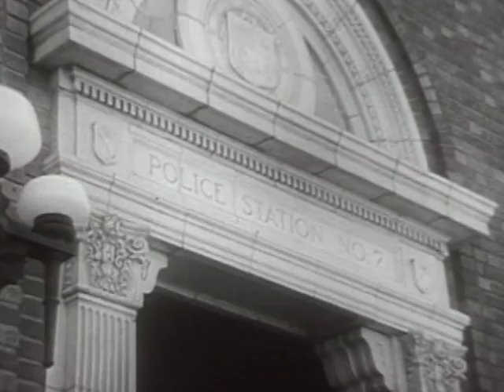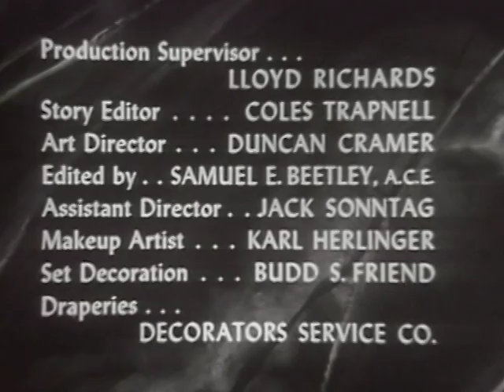Four Star Playhouse - Season 3 - Episode 35 - Broken Journey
Two cops transporting prisoner Cookie decide on a layover in the city of Westover, temporarily placing Cookie in the local jail while they freshen up elsewhere. Cookie devises a plot to snooker the locals into releasing him.

Directors: Roy Kellino, Robert Florey, Richard Kinon
Starring: David Niven, Dick Powell, Charles Boyer, Ida Lupino, Herb Vigran, Ray Walker